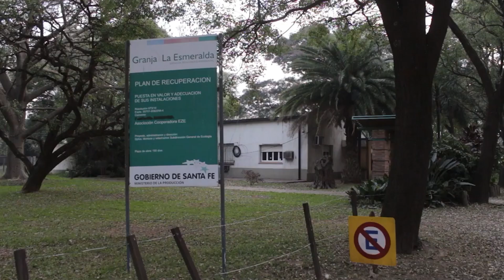LICITARÁN EN FEBRERO LA REMODELACIÓN DE LA GRANJA LA ESMERALDA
ERIKA GONNET – MIN. DE AMBIENTE